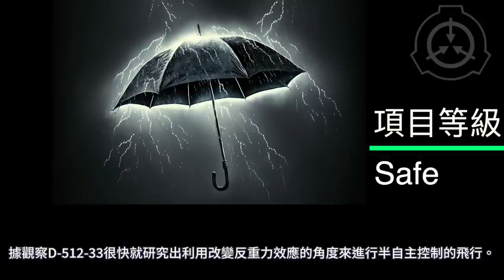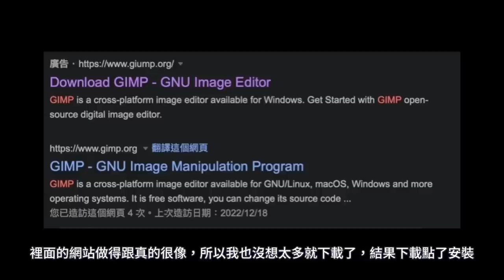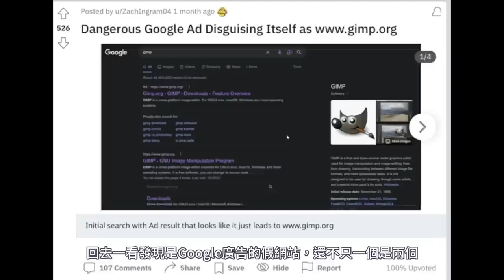SCP基金會 SCP-512 反重力雨傘 Gravity-Nullifying Umbrella (中文)